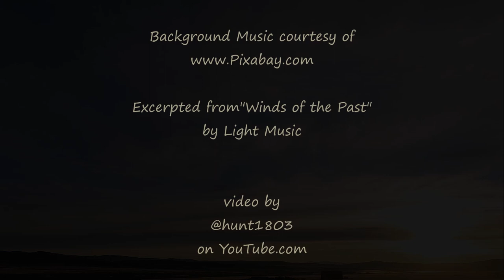Sunrise - Boulder Valley, Montana - Jan 29, 2024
Sunrise with orange highlights from the Boulder Valley, Montana

Excerpted from"Winds of the Past" by Light Music